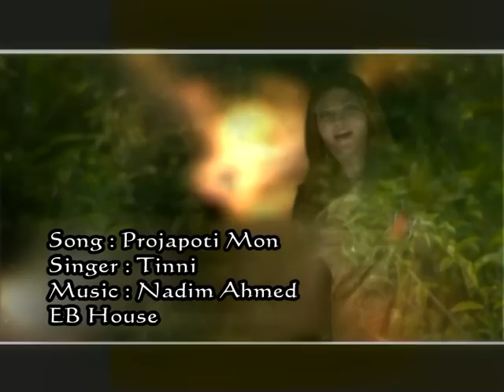( SingerTinni )Projaproti Mon (Album:Dise Hara Mon).VOB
Album: Dise Hara Mon